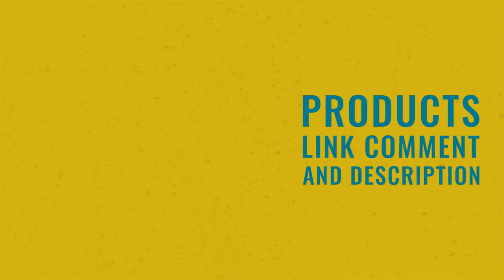Breathe Easy: Ventilated and Durable Backpack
1. black star backpack For Kids and Adults
2. black star backpack | White star on black backpack.
3. black star backpack | Black star on white backpack.
4. black star backpack | The stars are shining on the backpack.
5. black star backpack | stars in the distant sky